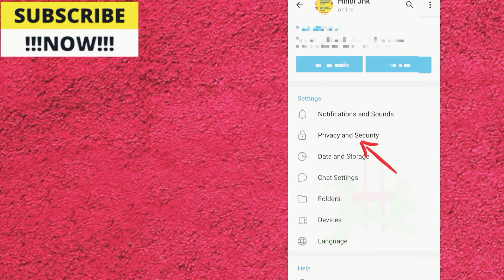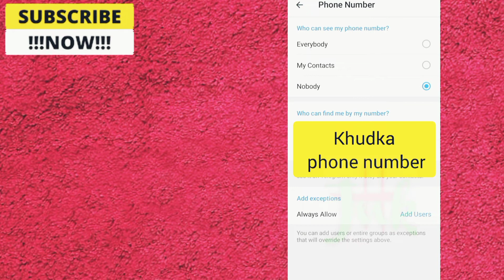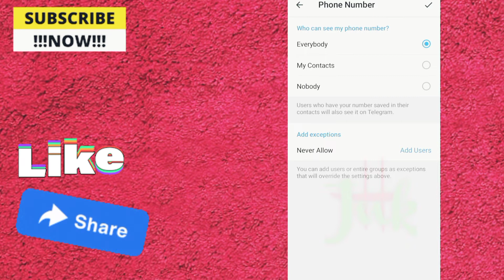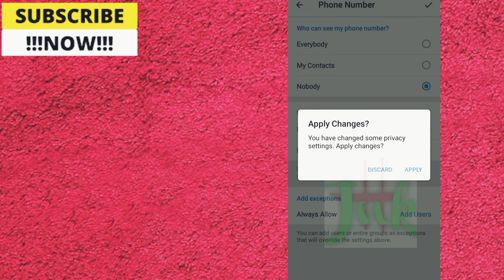Telegram Se Hide Mobile Number Kaise Nikale || Telegram Se Khudka/Apna Mobile Number kaise Nikale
🔍..⬇⬇⬇ FOLLOW KARE
1.- Follow me Instagram 👇👇

💥👌मैं ये सभी चीज़ें प्रयोग करता हूँ--Me Use Karta hoo
👉 BOYA का mic...

👉 My Camera ...